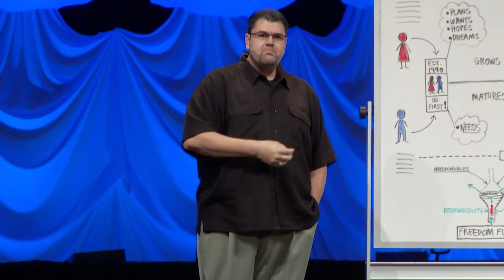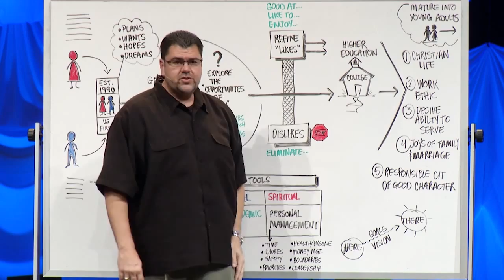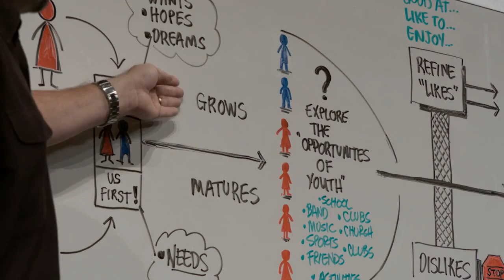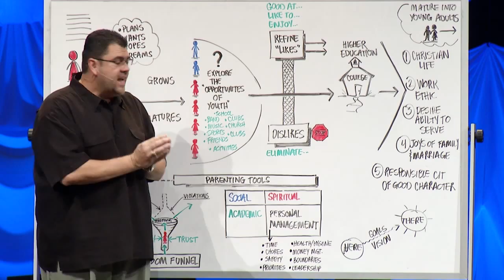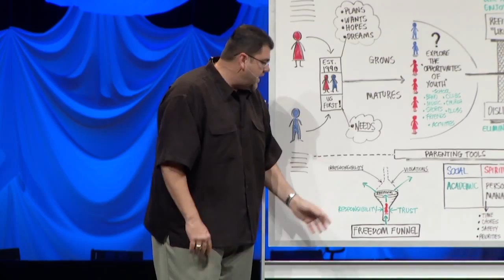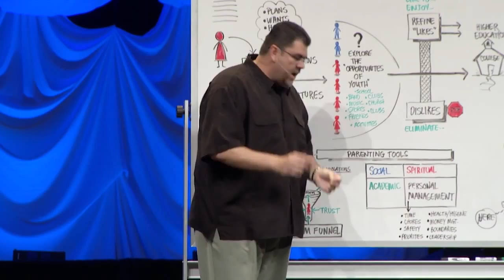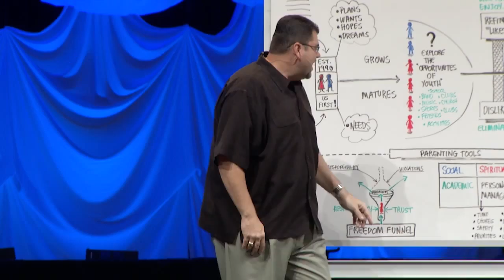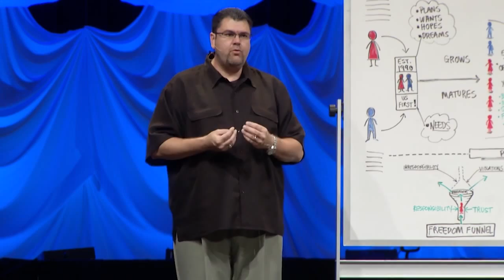Postscript: Begin with the End in Mind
Following part 1 of the series on parenting, "The Parent Trap,tv" Christy Sprague hosts special Guest Wayne Risher as he discusses how his family structures life around a God-centered mindset.